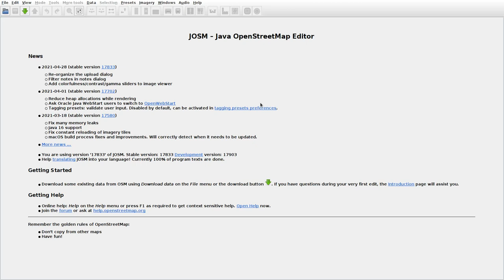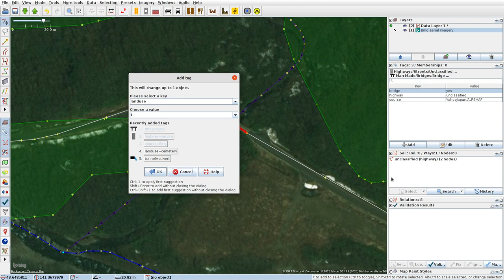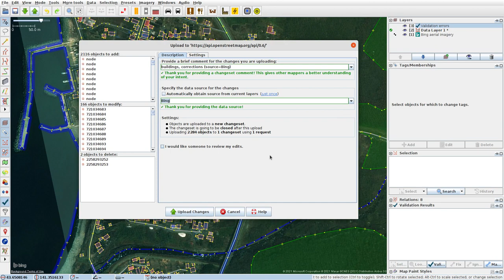JOSMrec0744 2021 05 23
Japan. Hokkaido. Hamamasu. Tracing buildings (mainly) in JOSM for openstreetmap.